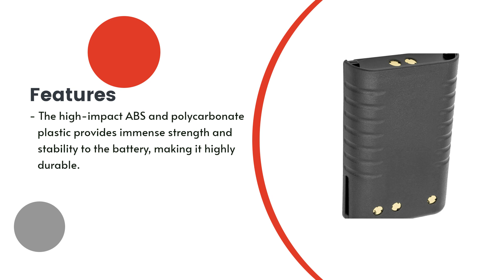Replacement Battery for Vertex Standard FNB-V103LI